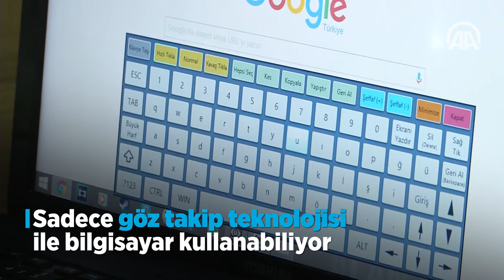Öğrenme azmiyle örnek oldu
Kas erimesine yol açan hastalığından dolayı boynundan aşağısı tutmayan ODTÜ Fizik Bölümü öğrencisi Özmen, tekerlekli sandalyesi ve sadece gözlerini kırparak kullanabildiği bilgisayarı ile ABD'li ünlü fizikçi Hawking'le aynı kaderi paylaşıyor.